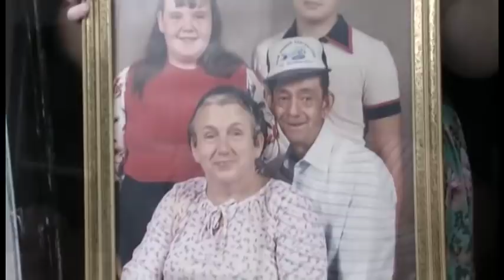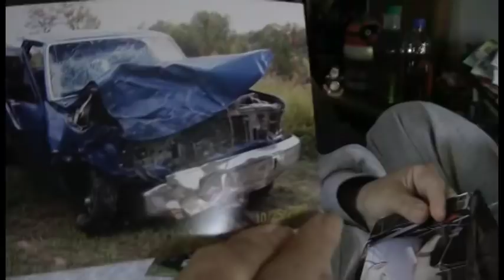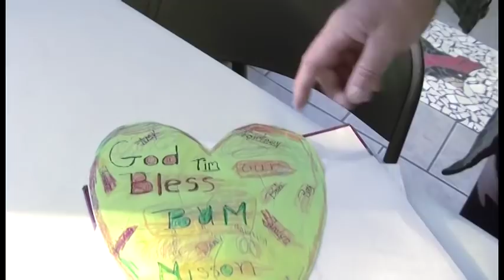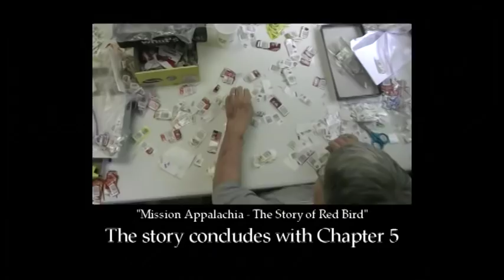Mission Appalachia - The Story of Red Bird, Chapter 4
Produced by Todd Scoggins.  Music by Troye Kinnett.  Narrated by David Powell.  Filmed on location in the Red Bird Valley, southeastern Kentucky, Cumberland region of the Appalachian Mountains.

Synopsis-
Deep within the forests of Appalachia is a storied community of refuge and hope. The mountain people refer to it simply, and affectionately, as Red Bird. This mission has been in operation for nearly one-hundred years. The scattered populations and cultural uniqueness make it difficult for many service organizations to operate in this rugged, unforgiving land. But Red Bird has worked exclusively in this area since the 1920's.

The Red Bird Mission has been described as the most comprehensive mission site in the world. Nearly 3,000 people journey annually from across the United States to bring support to fellow Americans in this breathtaking landscape. These volunteers are frequently humbled and inspired by the richness of Appalachian culture.

This documentary follows very personal stories of hope. The filmmaker was granted unprecedented access into the private, symbiotic relationship between Red Bird and the mountain people it serves. Highly protective of this relationship for decades, mission leaders grew to trust the filmmaker before allowing this project to proceed. Using discrete audio/visual equipment out of respect, the filmmaker captured inspiring stories of strength and resilience.

While poverty in this part of the country is staggering indeed, this documentary looks deep into the very soul and spirit of the people who so graciously revealed their homes and hearts. The result is a story of amazing faith and humbling compassion set in a backdrop of awe-inspiring beauty.